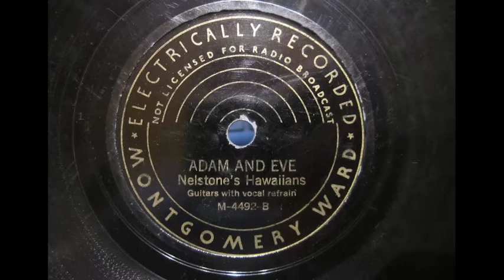Nelstone's Hawaiians – Adam And Eve